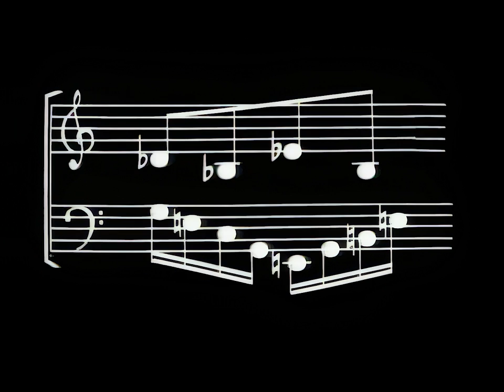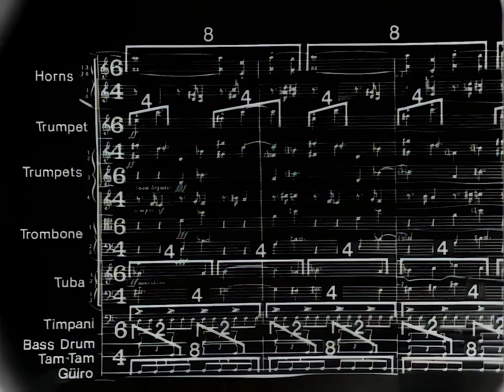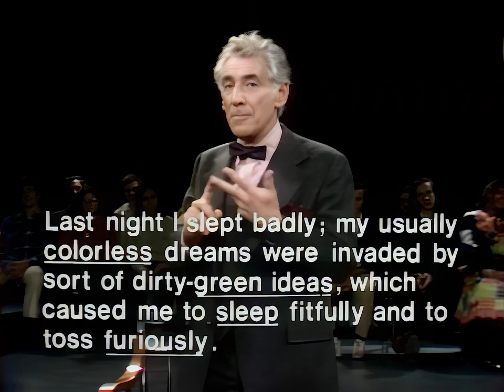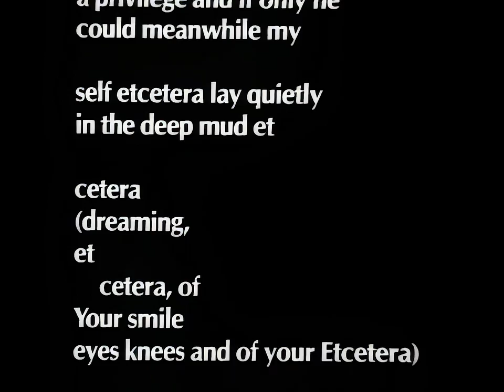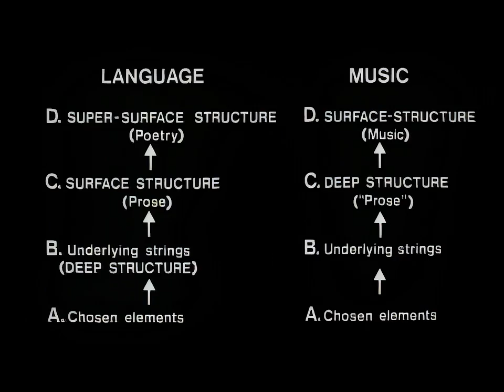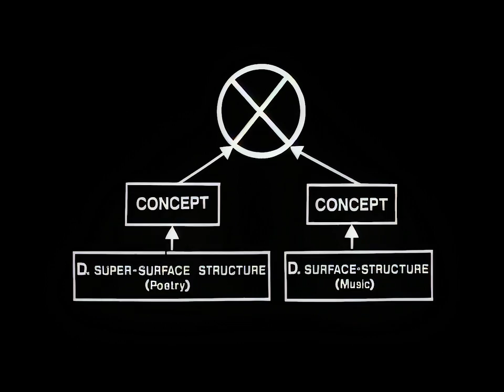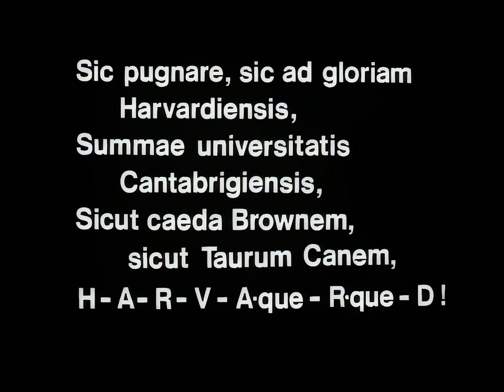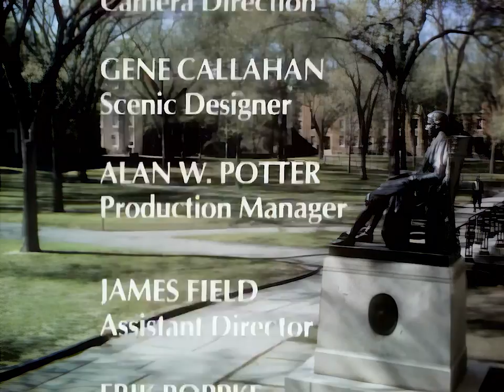Bernstein »The Unanswered Question« Norton Lectures 6 - The Poetry of Earth - Remastered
Leonard Bernstein at Harvard - Remastered
»The Unanswered Question« Norton Lectures 1973
Lecture VI. - The Poetry of Earth

From the Charles Eliot Norton Lectures.